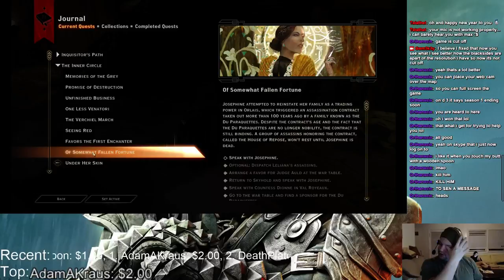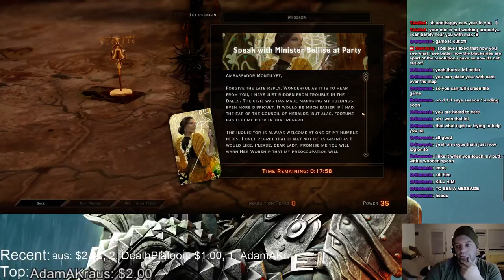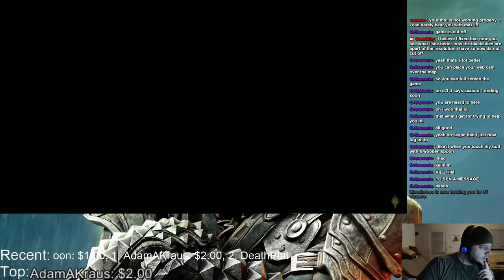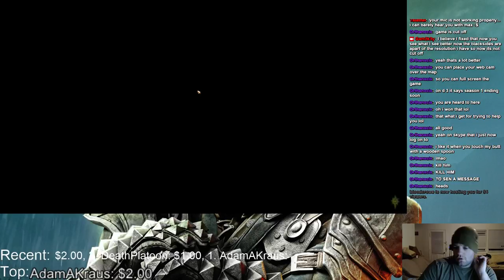Dragon Age: Inquisition playthrough part25